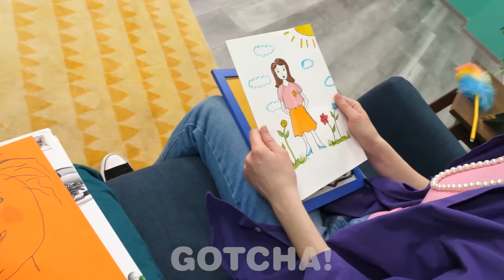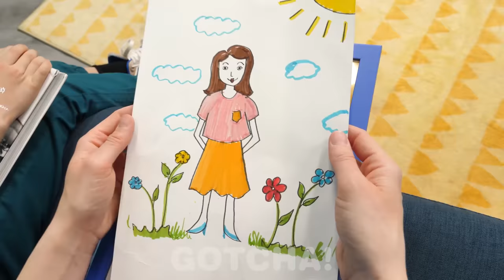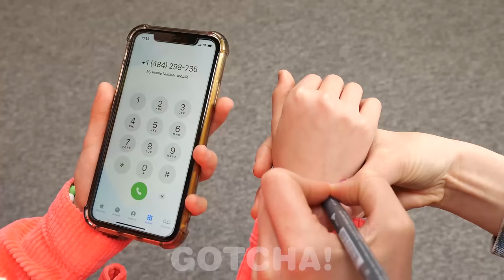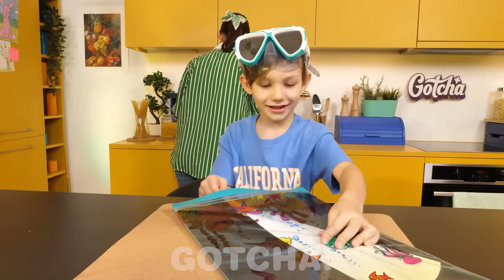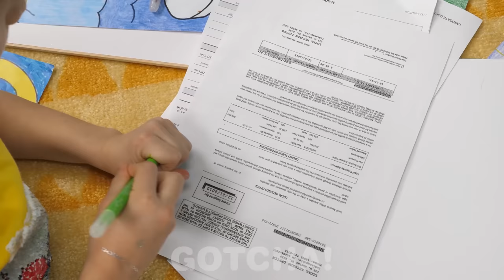HACKS PARA PADRES || 10 Formas Divertidas De Mejorar La Creatividad De Los Niños por Gotcha!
¡Hey Gotchers! Los niños tienen mucha energía y, mediante el uso de trucos de crianza, podemos redirigir esta energía para mejorar la creatividad de los niños. Sigue atento a más trucos divertidos y creativos de Gotcha! Hacks

Si disfrutaron este video, también les podría gustar: EMBARAZADA RICA VS POBRE VS GIGA RICA EN LA CÁRCEL || Divertidos Momentos De Embarazo en Prisión